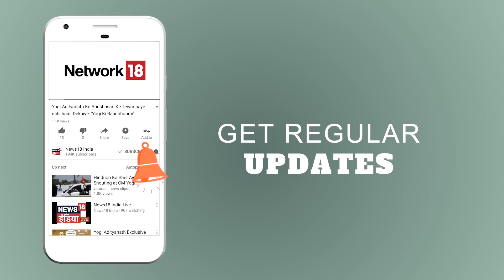PM Modi 60 हज़ार लोगों के साथ योग करेंगे | Aaj Ki Taaza Khabar | News18 India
On the the 4th International Yoga Day, PM Narendra Modi will be doing yoga with sicty thousand people in order to promote the idea of making yoga a part of one's daily schedule.